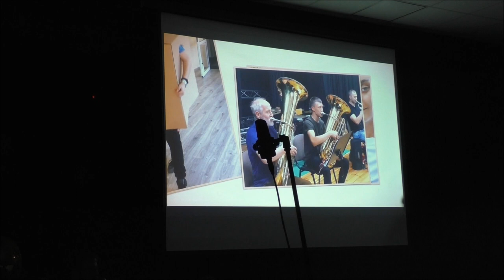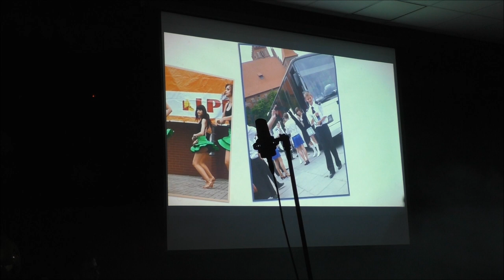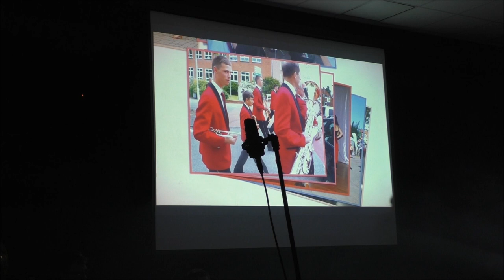Jubileuszowy Koncert Noworoczny Miejskiej Orkiestry Dętej z Lubawy. Fragmenty